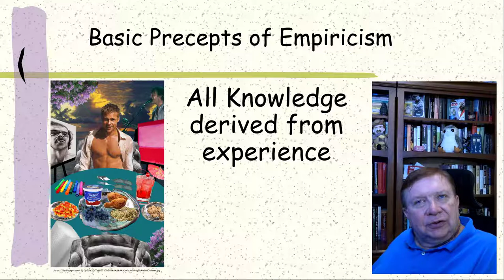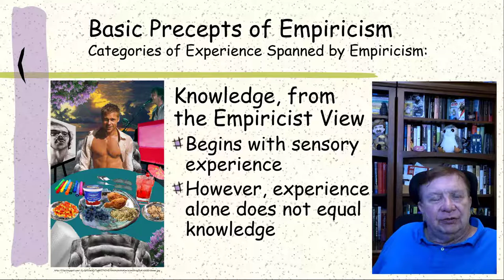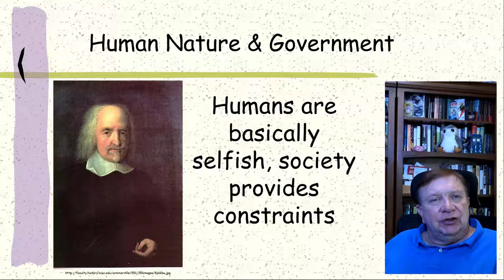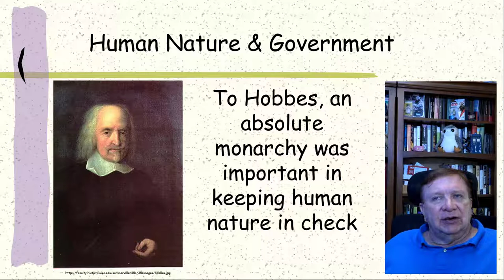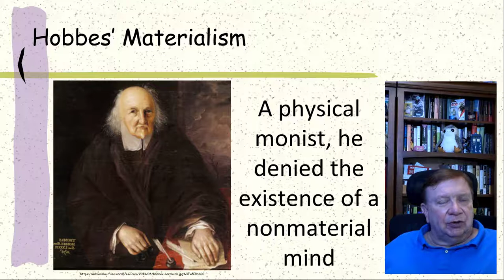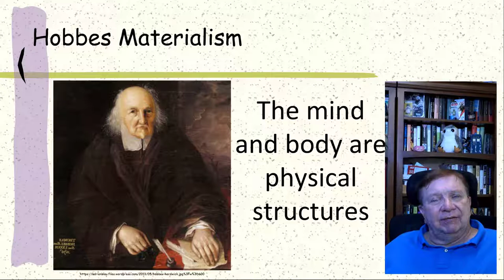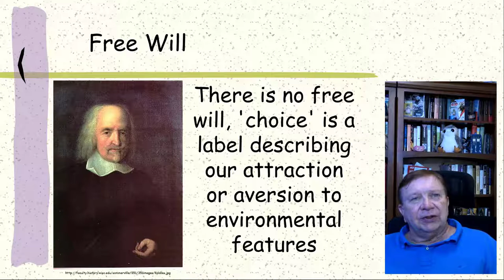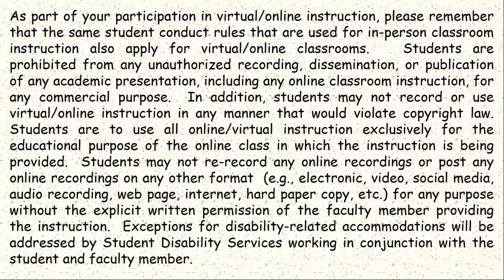Empiricism (Part #1) -- Basics and Hobbes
This video lecture defines the basic elements of British Empiricism. It is followed by an introduction to the father British Empiricism, Sir Thomas Hobbes. This video discusses Hobbes’ ideas about sensations, hedonism, free will, and the monarchy.